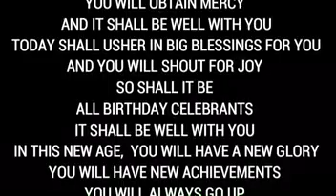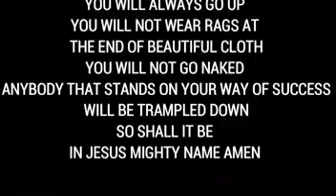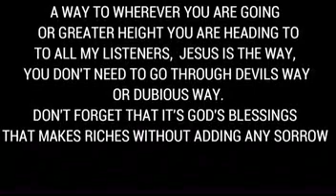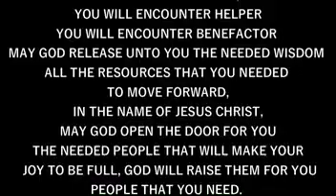IRE OWURO WEDNESDAY 271223